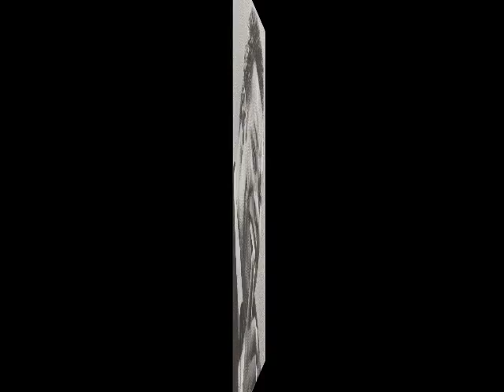Big Al Downing - Heartbreak Hill